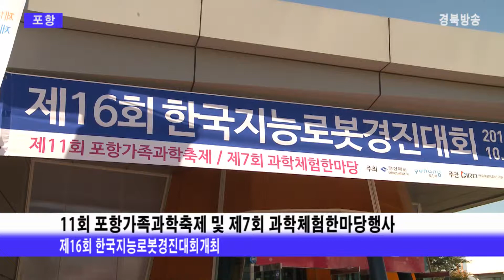지난18일 포항 과학체험한마당, 제16회 한국지능로봇경진대회 개막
세대에 관계없이 온가족이 과학을 체험할 수 있는  행사로..